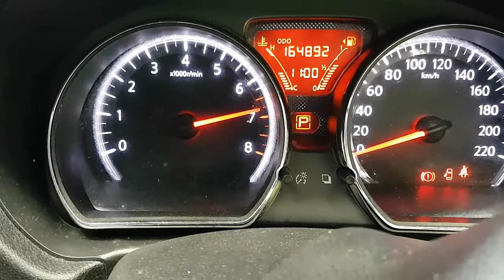WRECKING 2013 NISSAN ALMERA 1.5 AUTOMATIC (C27947)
We are currently wrecking this 2013 NISSAN ALMERA 1.5 AUTOMATIC (C27947).